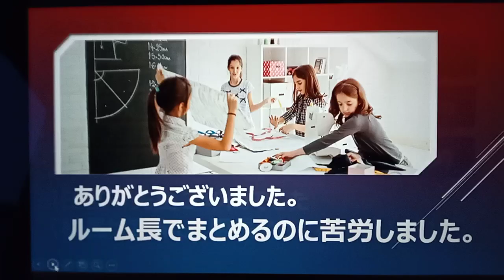146 【通知票】【中学１年】